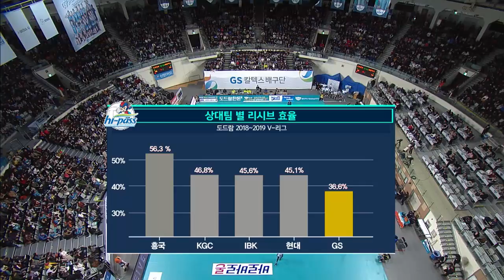[V리그] GS칼텍스 : 도로공사 경기 다시보기 (01.12)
GS칼텍스 : 도로공사 경기 다시보기